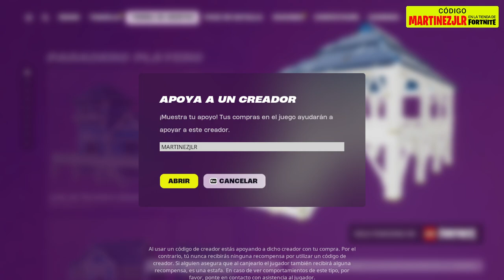VUELVE Skins TRON: LEGACY LEGO, Pack de LEGO, Kite de LEGO, Skin MrBeast6000, NUEVA TIENDA de SKINS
🛒 Código de Creador en Fortnite:  MARTINEZJLR

▶️ Fortnite 5.2 - HISTORIA COMPLETA TEMPORADA 2: MITOS Y MORTALES 😱 (Dioses Vs Mortales) ZEUS 🔥

Nueva tienda de fortnite hoy 18 de Marzo
Nueva tienda de fortnite hoy 17 de Marzo